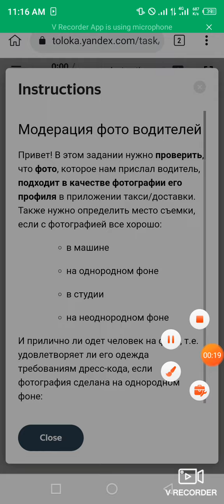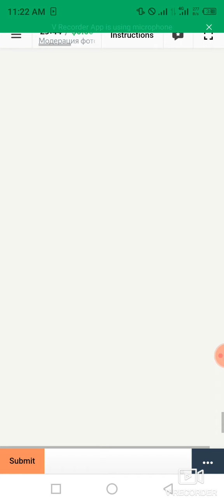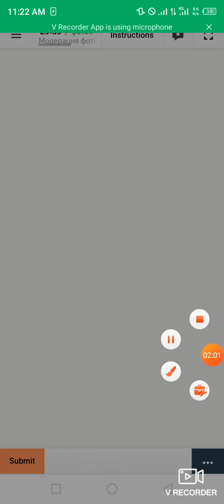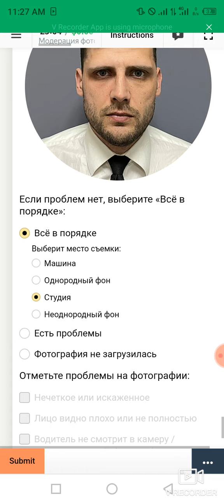Модерация фото водителей / 0.04$ training task (Russian language) Toloka Toloka Earner Blog